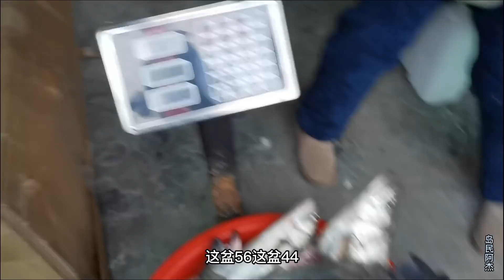海釣魅力无無窮大，儘管暈船一塌糊涂，但是上魚的瞬間可以忘記一切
三個老闆今天狀態不錯，每個人都有收獲，人生第一次海釣總算沒留下遺憾